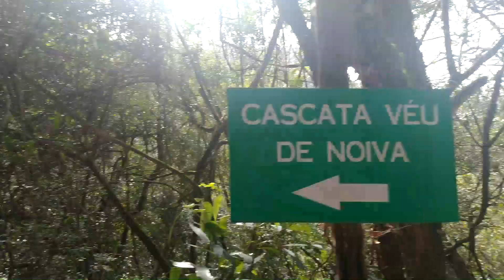Nova Esperança fim de semana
Trilha com filho Gabriel